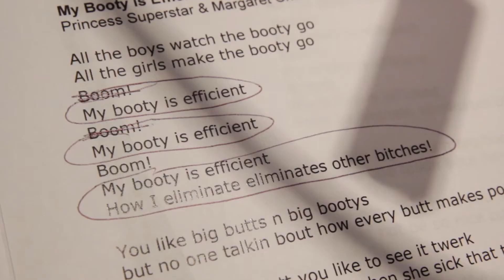"I Love Princess Superstar" Sizzle Reel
Sizzle reel highlights 4 episodes of "I Love Princess Superstar." .

"I Love Princess Superstar" is a new show offering a sneak peek at the ultimate comeback story complete with an eclectic family of a hip hop superstar, husband, daughter, and back up dancers. Watch Princess Superstar prep for her first album release in several years called "I'm a Firecracker" off Instant Records.